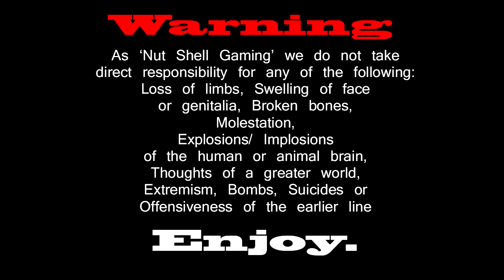The Mad Mansion #2 Where The People?!?!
I have been invited to the local mad mansion for a great party. I wonder who we'll meet there. :D

I'm OfficiallyThatGuy. Hope you enjoy!